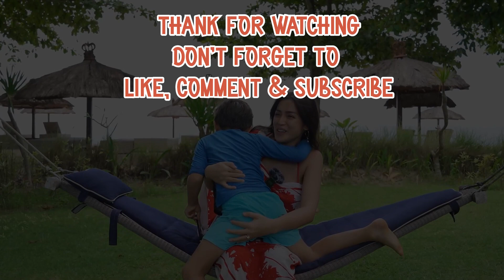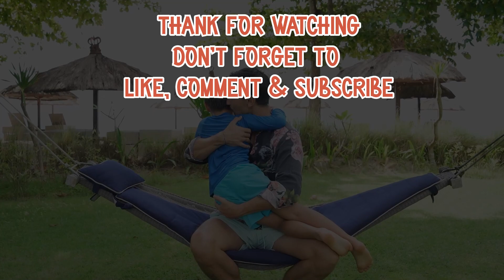SEMUA SUDAH KEBONGKAR ! MAMA DEWI & MAMA WULAN DULU PERNAH ....